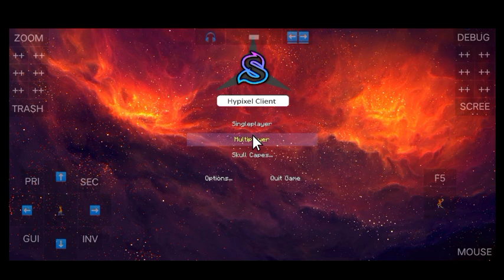Client Terbaru pelancar fps || Pojav launcher!!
halo cuy Kali ini aku review client yang sangat cocok buat kalian yang lagi main Pojav launcher tapi lag ya:v